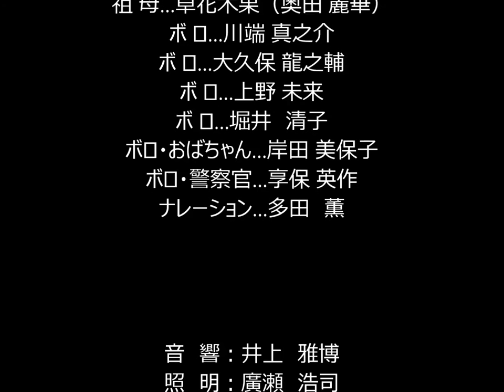時を超える少年（第二場 13'00''）